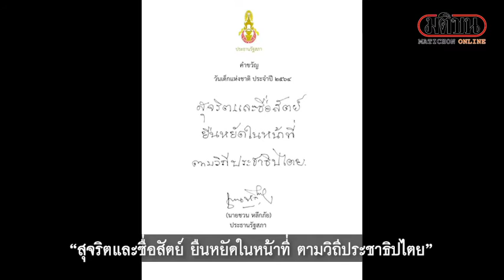รัฐสภาจัดวันเด็กออนไลน์ ให้เด็กสวมบท'ส.ส.รุ่นจิ๋ว'